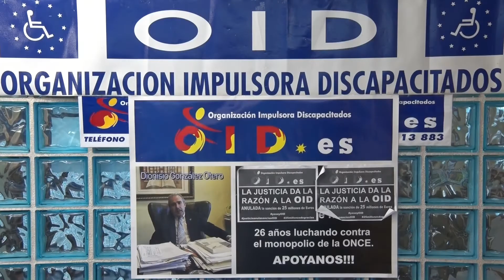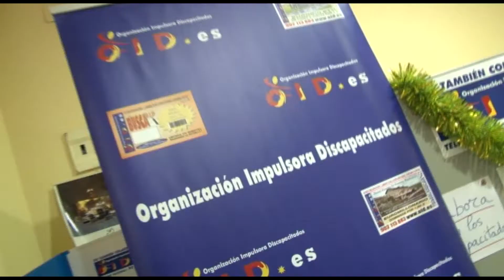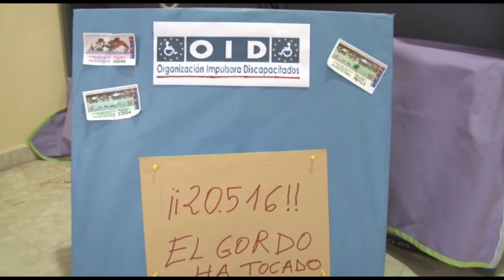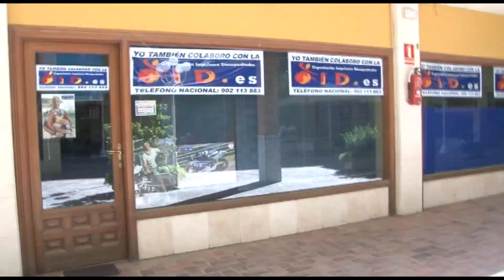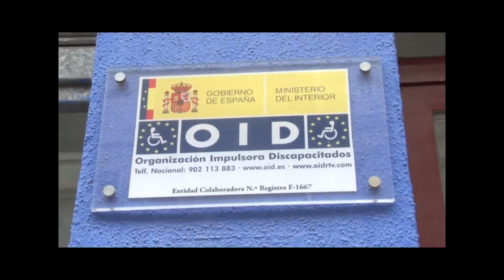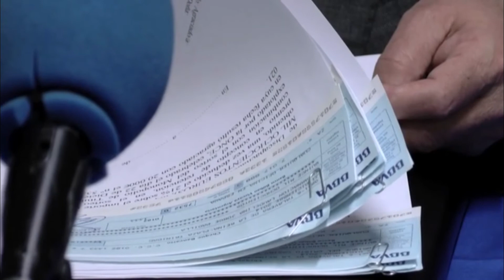OID Entrega sus premios